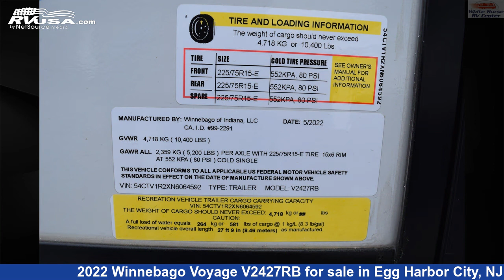Magnificent 2022 Winnebago Voyage Travel Trailer RV For Sale in Egg Harbor City, NJ | RVUSA.com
This 2022 Winnebago Voyage V2427RB is a Travel Trailer RV. It is located in Egg Harbor City, NJ 08215 and is offered for sale by White Horse RV Center. This New Winnebago Is 27' 9" in length and features 1 slideout, sleeps 4, Auxiliary Battery, Refrigerator, TV, External Shower, Awning, Microwave, DVD Player, Water Heater, Air Conditioning, Stove Top Burner, and 60 gal fresh water capacity. The floorplan layout of this Travel Trailer features Couples Coach, Front Bedroom, Mid Kitchen, Rear Bath.The unloaded weight of this 2022 Winnebago Voyage V2427RB is 6460 lbs.